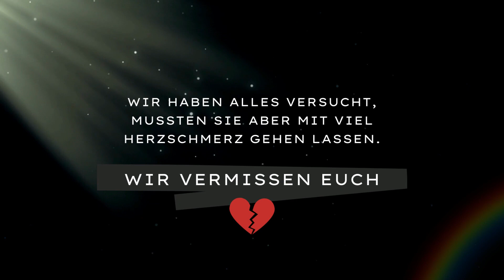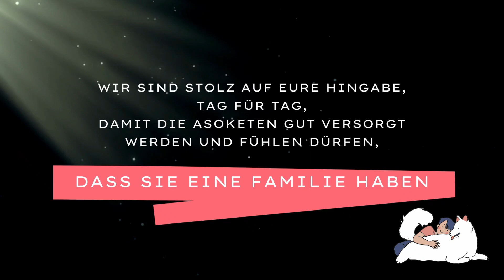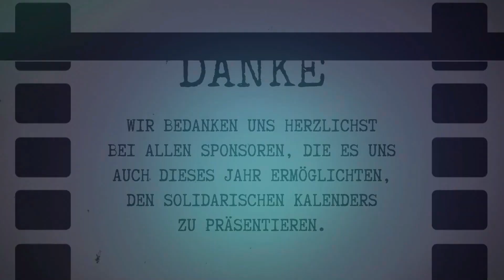VIDEOPRÄSENTATION DES ASOKA-KALENDERS 2024